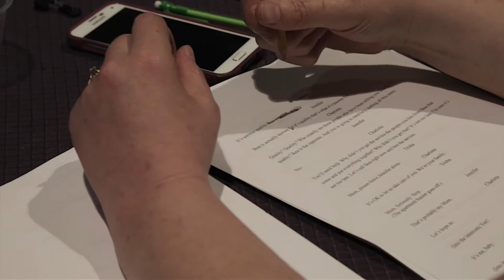The Play Project at The Studios of Key West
The Studios of Key West is famed for hosting cutting-edge projects in the realms of visual art and stage. Art Loft had the unique opportunity to sit in on a workshop related to “The Play Project,” a collaboration among producers that aims to show audiences the process of developing plays, from script to stage. For more on The Studios of Key West